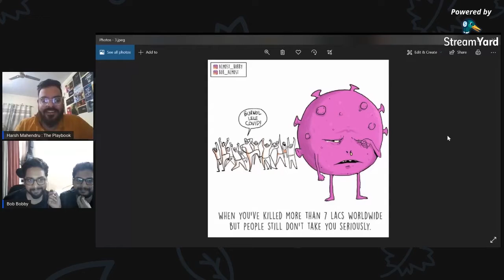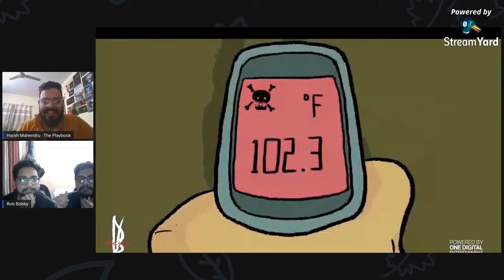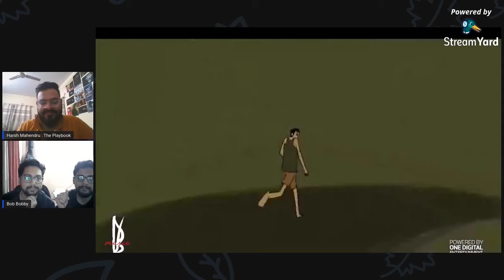The Playbook Talk Show | Illustrations , Art and Films | bob and Bobby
The Playbook is upheld by a team of corresponding artists, illustrators and designers who are not only wizards in their work but also bring out the best in us and the people around them. In this video, we introduce you to two of our most talented Illustrators who will enrich us with their myriad experiences.
Presenting : BOB and BOBBY directors of the music video MASK KHO GAYA